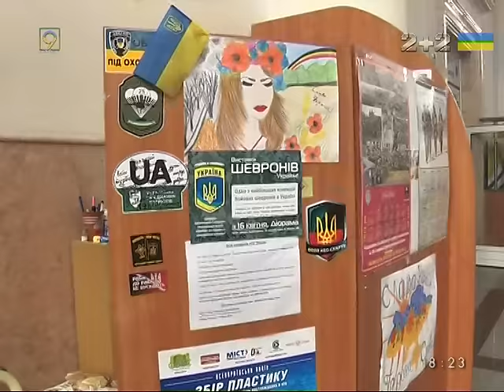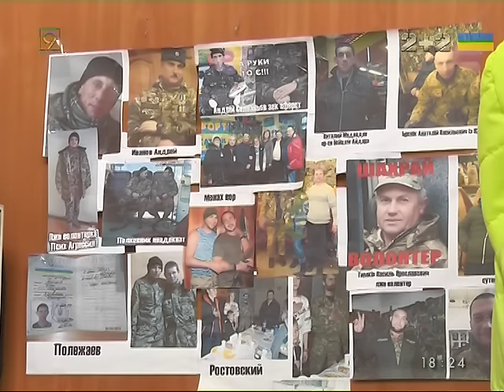Уголок отдыха для солдат на вокзале ждет помощи